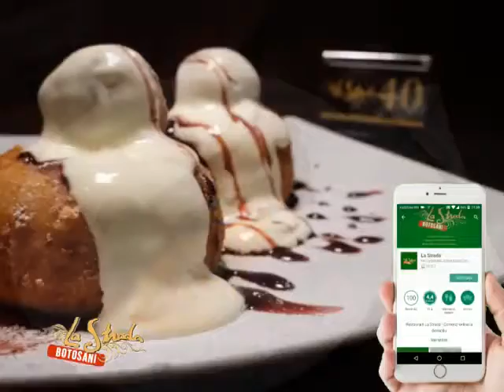Aplicaţie pentru mobil Restaurant La Strada Botoşani